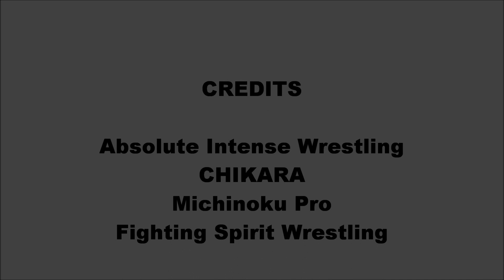The Batiri Promotional Video